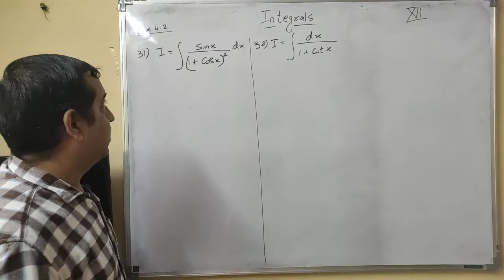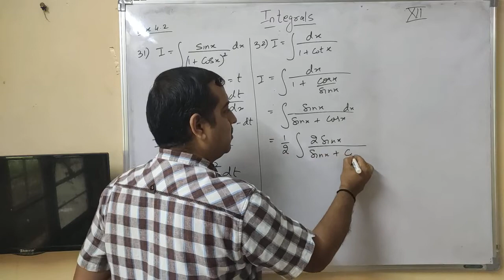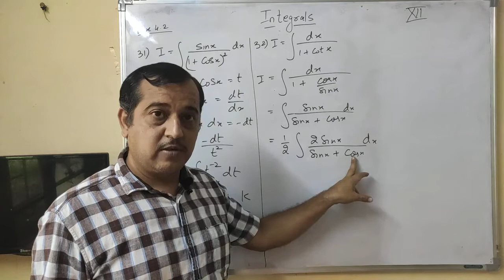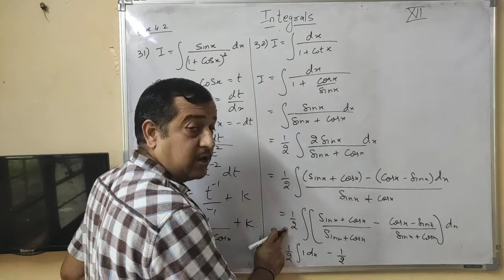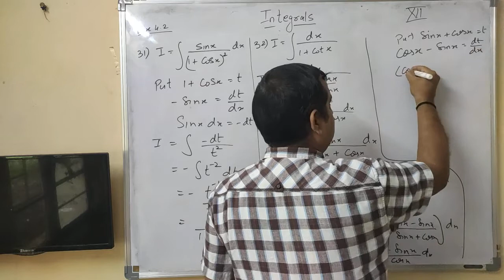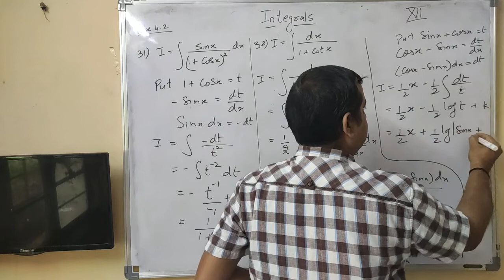Ex. 7.2, Pr. 31 and 32, Class 12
Ch. 7, Integrals, Class 12